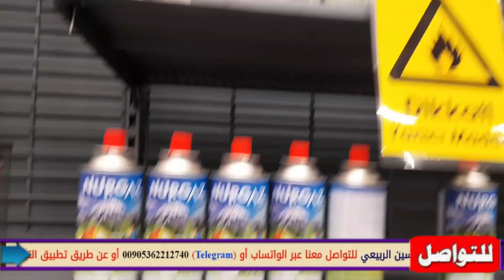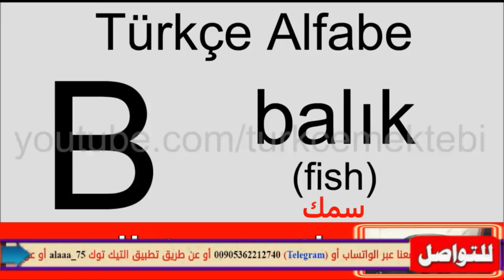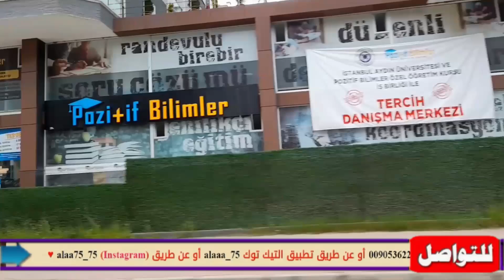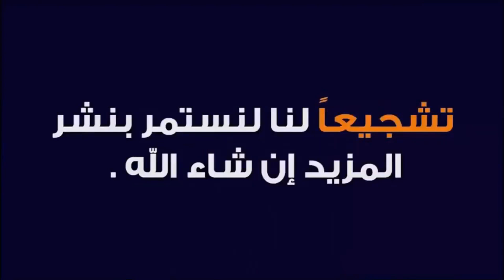تركيا, شروط الإقامة السياحية سابقاً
السلام عليكم
شروط الاقامة السياحية في تركيا سابقا
 حساب التيك توك
alaaa_75
حساب أنستغرام
 alaa75_75
 للاستفسار